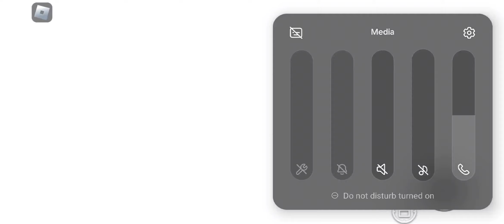Using Heavenly Potion 2 (GOT NEW LIMITED SKIN) | Sol's RNG